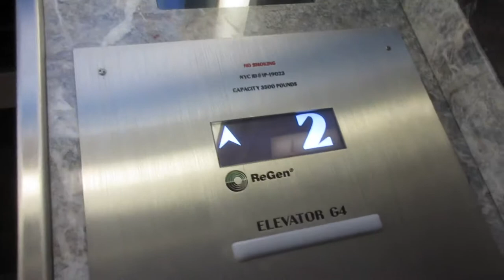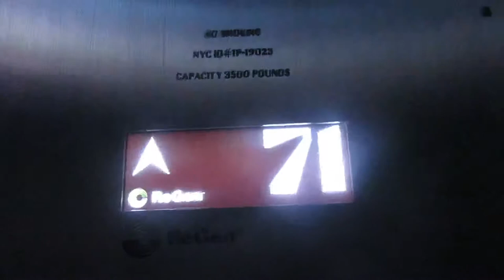Up Only: OTIS ReGen 2-79 Elevators At Empire State Building Observatory - New York City NY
Installed 1931
Modernized 90s???
Modernized 2016